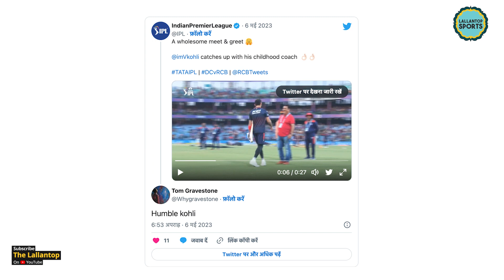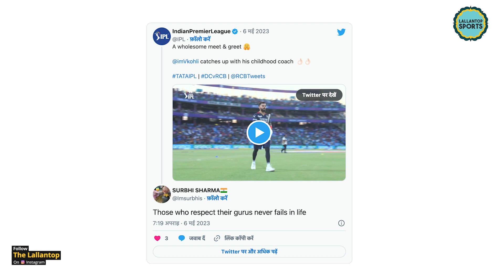Virat kohli ने दिल्ली के स्टेडियम में ऐसा क्या किया कि फ़ैन्स उनके एक्ट से खुश हो गए!IPL2023|RCBvsDC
Virat Kohli. From the past few days, people have been talking about him. They were saying Kohli is very arrogant. And he does not respect his seniors. But now a video of virat has come out, which will make his fans very happy. And they will reject all the talks of him being arrogant. The video is from Arun Jaitley Stadium in Delhi. Where Virat Kohli meets his childhood coach Rajkumar Sharma during practice.

Edited by:pankaj